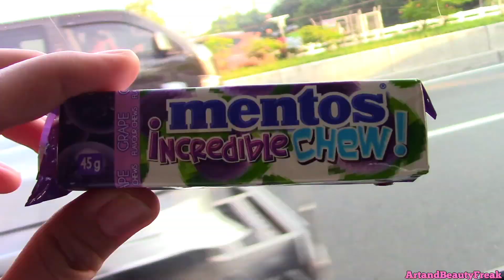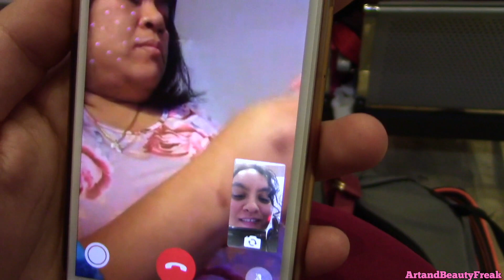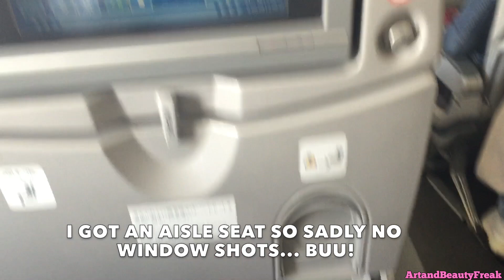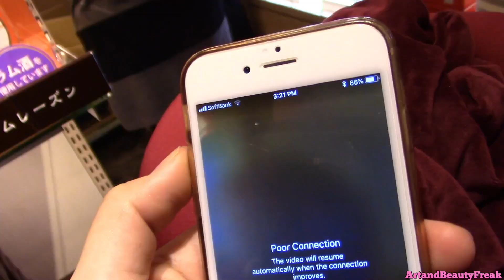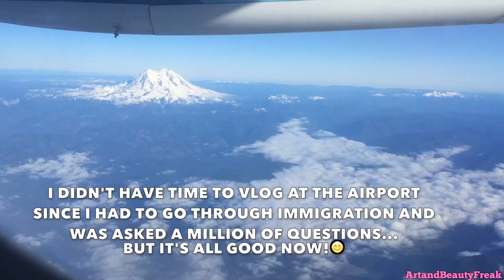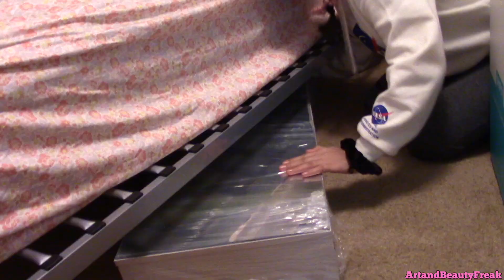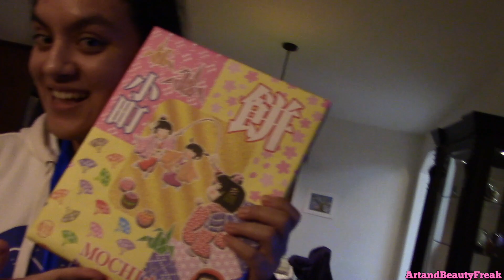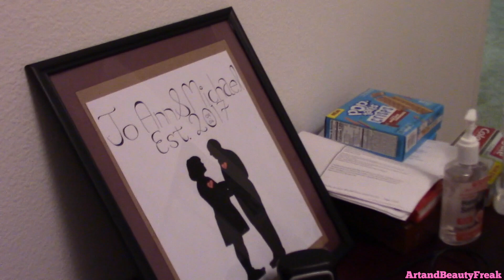Trying Japanese Noodles In Japan For The First Time! VLOG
I'M BACK GUYS! So excited for you guys to see this vlog. I had a layover in Japan and omg they have the best Udon Noodles ever. And i'm finally reunited with Mamma here in America! Stay tunes for many more USA videos. Leave your videos suggestions below!
/Maria

p.s. I'm so sorry for being gone for so long guys. I got sick a few days after getting here and got the worse earache of my life. We went to urgent care though and i'm on antibiotics and ear drops so i'll be 100% soon. Thank you for being patient guys!

Song: "Sunrise Sounds"
Artist: Mid Knight

Artists: BLAEKER feat. AdamAlexander